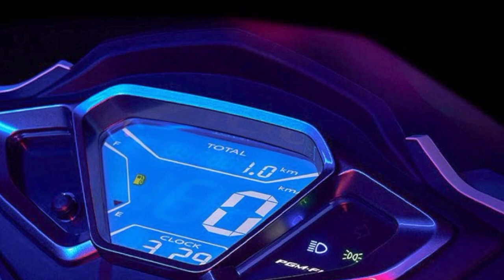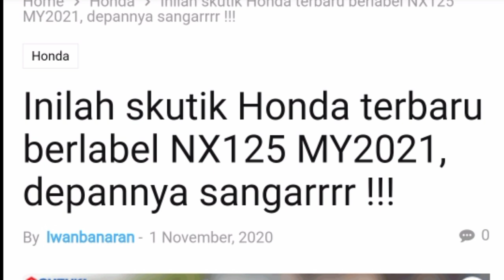RESMI RILIS MOTOR BARU HONDA MIRIP VARIO.! HARGA LEBIH MURAH FITUR MELIMPAH.